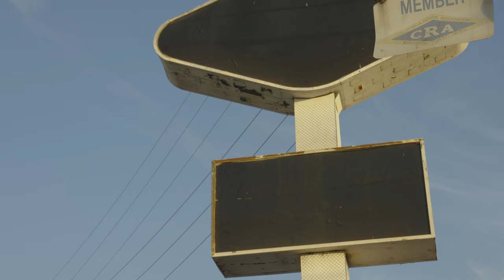Skull - GAWVI | V3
This video is about persisting in God’s calling through opposition. I have faced many obstacles on my journey as a follower of Christ and the other things I believe God has led me to do, such as dance. In this video, I wanted to show how sneaky those obstacles can be, and that took the form of the looming characters that surrounded me in the video. For me, these obstacles have shown up in various ways: negative thoughts, people, and events. At one point, even goals that I had that I wanted to use for God became obstacles to serving and loving God better. The devil and his demons used all these obstacles to hinder my growth. The only solution to fighting these spiritual obstacles is a relationship with God and obeying him."

Choreographer: Tristan Padron
Special Thanks: Alex Her, Allison Lee, Christian Lanon, Ian Lam, Jacob Pan, Melody Kim, Michael Lo, Monica Moon, Nicole Ro
Film / Edit: Andy Chung